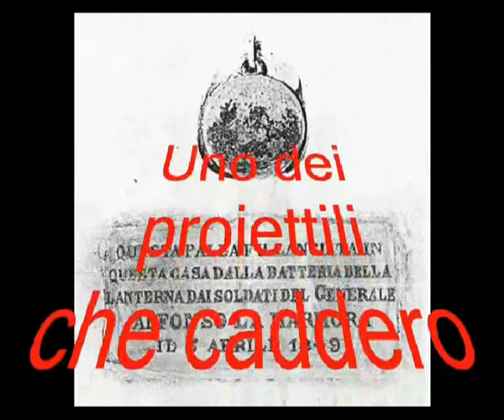La Vera Storia d'Italia - Gilberto Oneto - 6 - parte 2 di 4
Gilberto Oneto commenta il mito del Risogimento (anzi, come lui stesso dice, "balbetta" sul Risorgimento) trasmettendo da Radio Padania Libera.

In questa sesta puntata (la sesta di sette) suddivisa in 4 parti, si parla di coloro che oltre ad essere contrari all'unificazione dell'Italia, combatterono materialmente per impedirla.

Si tratta di molti Lombardi, Veneti, Modenesi, Piacentini ... che militarono negli eserciti dei paesi aggrediti. Spesso, il popolino.

In futuro pubblichero' anche l'ultima puntata rimasta, e infine organizzero' una playlist per tutte.

Una nota: Oneto parla di un monumento sito in Milano, al Parco Sempione.
Tutto corrisponde, con l'eccezione della dedica: il monumento e' dedicato a Napoleone III, non a Mac Maohn. Probabilmente l'Autore si confonde col monumento - che effettivamente esiste - sito a Magenta - dove fu combattuta l'omonima battaglia - vicino all'ossario dei caduti Francesi.
Tutto cio' e' facilmente verificabile con l'ausilio di un motore di ricerca.

Puntata trasmessa da Radio Padania Libera il 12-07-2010.